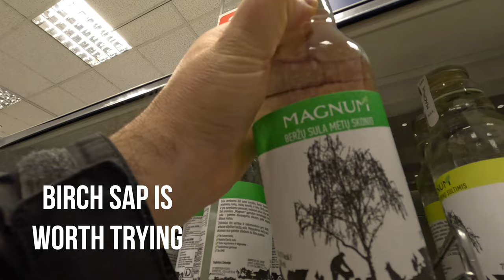This Country Might Be The Best Hidden Gem In Europe (Lithuania)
In this video, I'll go over what you need to know about Lithuania and look at where to visit in the country. While much of what I go over is travel tips that will help you make the best of your time in Lithuania without breaking the bank, I'll also discuss what is important to know before visiting this European hidden gem.

You may not hear many people talking about Lithuania, but it's a place you definitely want to add to your bucket list. Even if you only can make time for a short trip to Vilnius, you won't regret it! Lithuania is also cheaper than most European countries and has lots of unique things to offer. I make a point of going over all the great food that you can find in Lithuania, too, so don't miss that part!

I've traveled to Lithuania dozens of times and lived there for two summers, so I've got tons of experience with the country to draw from. Summer is the popular time to visit this Baltic country, but in this video I'll show you why you might want to consider visiting during the other seasons too. My most recent trip to Lithuania was during winter, so a lot of the footage you'll see was taken during this time.

After watching this video, there's a good chance that you'll want to travel to Lithuania in the future if it's not already in your plans. So do be warned and I hope you enjoy!

00:00 Intro
00:50 What to know about Lithuania
01:44 Lithuanian superstitions
02:28 Lithuanian food
06:54 Getting to and around Lithuania
08:03 Today's Lithuania (important history)
08:41 Vilnius
10:48 Beyond Vilnius
14:11 Places to stay and when to plan
15:28 Free things
15:48 Outro